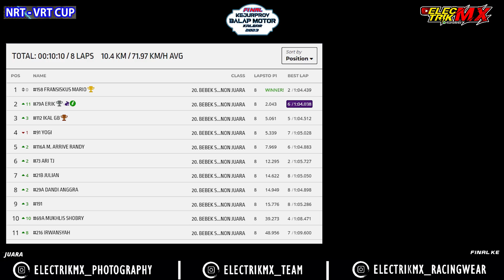BEBEK STD 120CC 2L NON JUARA | FINAL KEJURPROV KALBAR VRT NRT CUP 2023 PASIR PANJANG SINGKAWANG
EVENT     :  FINAL KEJURPROV KALBAR VRT NRT CUP 2023
LOKASI    :  SIRKUIT PASIR PANJANG SINGKAWANG
WAKTU    : 17 DESEMBER  2023
KELAS     :  BEBEK STD 120CC 2L NON JUARA